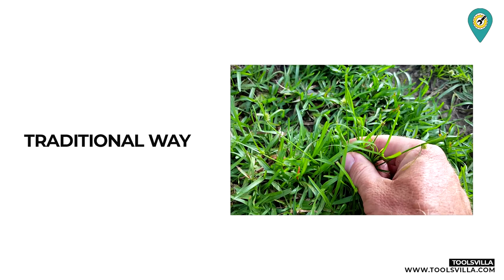Petrol Lawn Mower | COD Available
- Get Home Delivery anywhere in India within 5-7 working days.
- ISO Certified Company & Heavy Duty Product
- Get Cash-on-Delivery